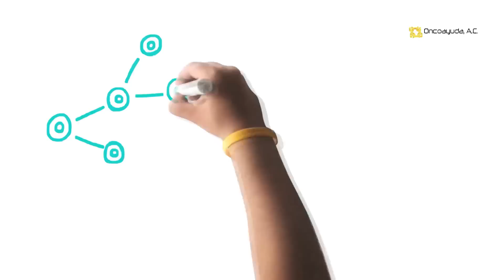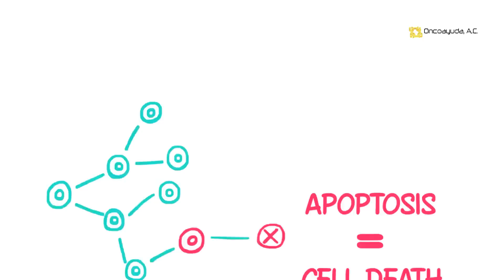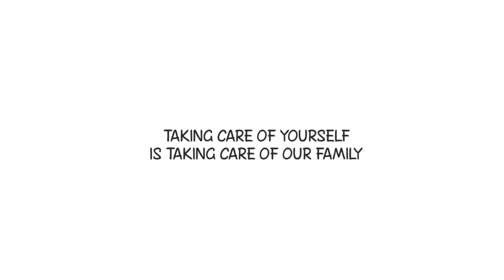What is cancer really?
The best explanation
Eliminate the stigma of cancer
No more myths